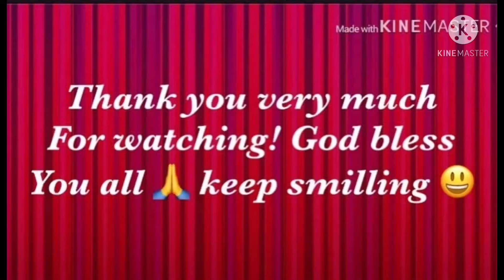How to Cook Pork Adobo with Coconut Milk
Try nyo tong lutoin pork adobo sa gata am sure magugustuhan nyo at masasarapan kayo dito. Madali lang lutoin at mapapa wow ka sa Sarap.

About Malvic Cooking :

My Husband and I love to cook and frequently experiment. Our palate is spoiled with such a diverse fusion of global flavors, textures, aromas and ultimate taste. We savor many cuisines but have a tendency for spicy food. Thai comes out tops !